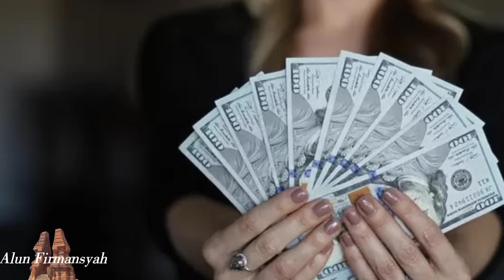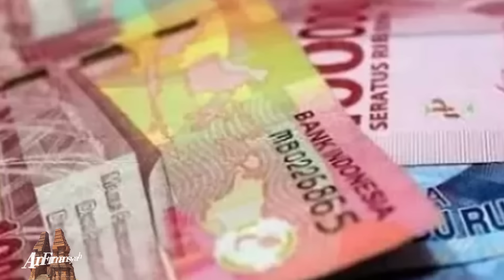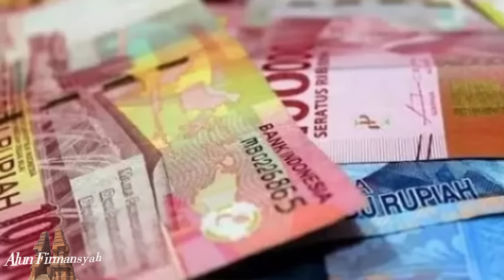16 Weton lni Akan Di Hantam Rejeki Geden Di Tahun 2024, RAMALAN PRIMBON JAWA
16 Weton lni Akan Di Hantam Rejeki Geden Di Tahun 2024, RAMALAN PRIMBON JAWA